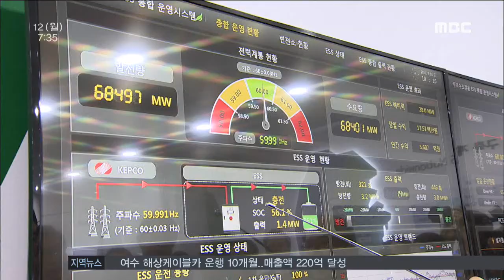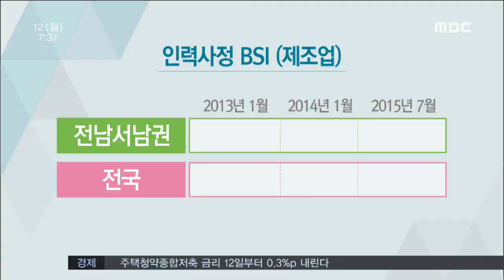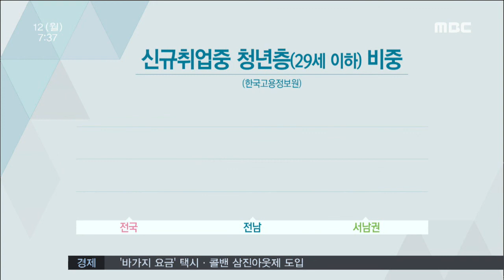[뉴스투데이]다시보기(20151012월)-아침뉴스종합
"학교폭력대책위, 외부 전문가 참여 낮아
15-16일 여수시민의 날 행사 개최
순천만 국가정원의 가을-R
해상케이블카 10개월..매출액 220억 달성
공공기관 건물 옥상 생태공간 조성
남도 축제*행사 '풍성'-R
노동수급 부조화...청년 떠난다(R)
가을철 전염병 질환 주의
해수부, '가보고 싶은 섬' 여행 후기 공모전
광양시 취나물 생산 '탄력'
도시민 농촌체험 팸투어 모집
14일부터 순천 근현대 '시정사료 전시회' 개최//